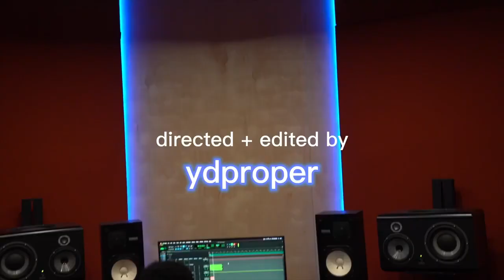FTB Prodigy - Nacho Freestyle (Official Music Video)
All Socials:⏬⏬

Serious inquiries and Features Message @"yd.proper" On Instagram or Gmail

Latest Hip Hop Music Videos